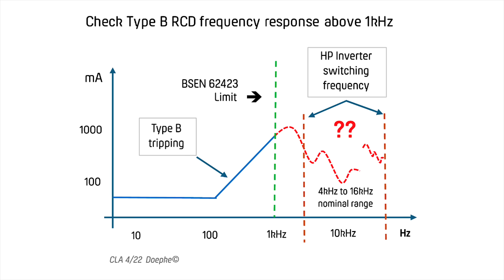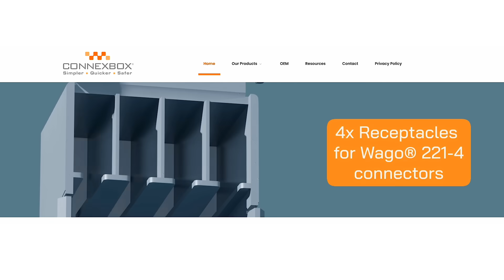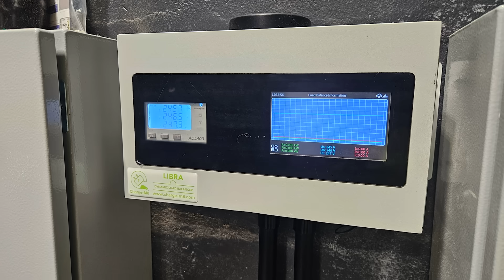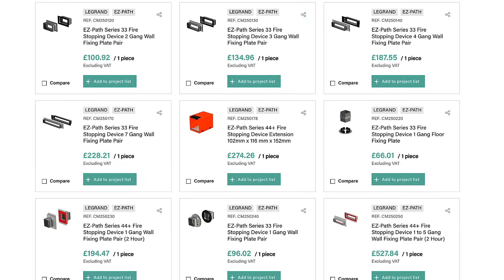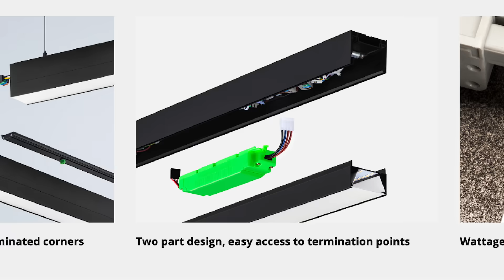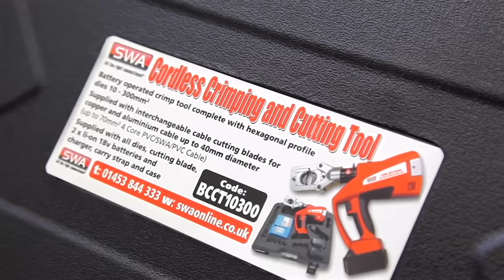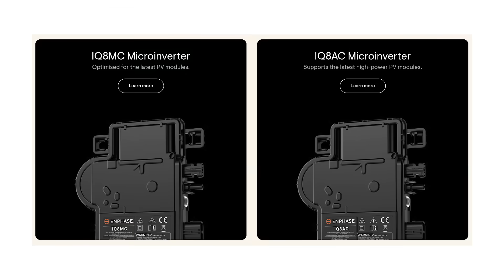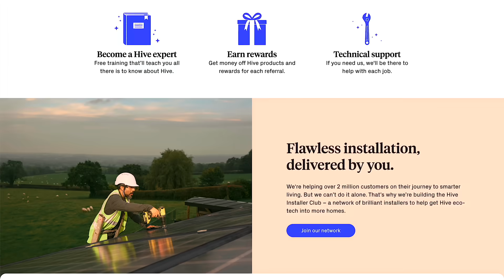Experts Warn: Crisis Looms For UK Electricians!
...A leading switchgear maker has warned the trade over the selection of RCDs for heat pumps…

…Ford offers free charger installs for UK electric car buyers…

…and Ikea starts selling heat pumps…

Welcome to Electrical News Weekly, whether you're listening in the van, on site, or down at the wholesale counter.
Show Notes

Thanks to our premium partners:
00:00  Electrical News Weekly 2nd June 2025
00:26 Switchgear maker warns over Type B RCDs
01:26 Crisis Looms For UK Electricians!
02:09 Ford Announce Free EV Chargers
02:38 IKEA Start Selling Heat Pumps
03:00 Connexbox Rebranding Wagobox
03:50 Charge-M8 Announce Clenergy Integration
04:27 AJAX Unveils New Fire Detector Range
05:08 Trench Limiteds' Innovative Kit
05:51 Compliant Fire-stopping From Legrand
06:22 CED's Huge Range of Alarms
06:46 Hispec Announces BSI Kitemark
07:16 CEF Live - We'll Be There!
07:27 See Us on The LED Group Stand on Thursday
07:56 We'll be on the Marshall Tufflex stand on Friday
08:27 JCC Lighting - New Line of Light Range
08:58 Wera Tools New VDE Screwdrivers
09:23 Armeg Lightning Deals
09:53 Special Show Pricing From SWA
10:32 Linians' Latest Innovations
11:03 See The Rolec Range
11:28 Scame Unveiling Three New ranges
11:49 ABB Are Showcasing Latest Building Tech
12:13 Check Out the IQ Range From Enphase
12:56 A Brand New Cable Gland From Wiska
13:20 Aurora Lighting Are Set To Be Busy!
14:09 Speak To The Hive Team
14:40 Have You Used The MK RapidFix?
15:36 Thanks To Our Premium Partners
17:05 Challenge Words & Winners